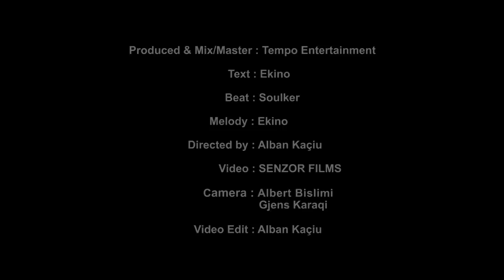Ekino - E Luj Lojen (prod. Tempo Ent)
🎵 Produced by: 𝗧𝗘𝗠𝗣𝗢 𝗘𝗡𝗧𝗘𝗥𝗧𝗔𝗜𝗡𝗧𝗠𝗘𝗡𝗧
🎵 Lyrics by: 𝗘𝗞𝗜𝗡𝗢
🎥 Video by: 𝗦𝗘𝗡𝗭𝗢𝗥 𝗙𝗜𝗟𝗠𝗦 & 𝗔𝗟𝗕𝗔𝗡 𝗞𝗔𝗤𝗜𝗨